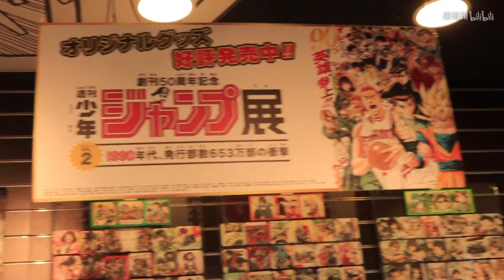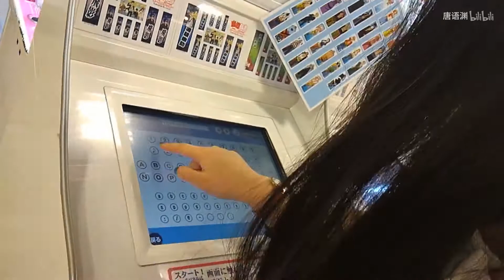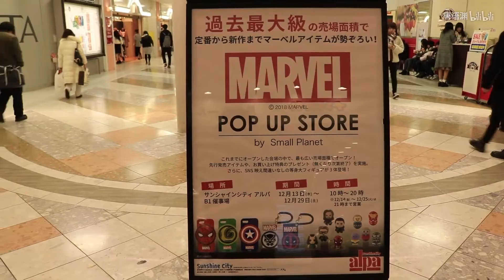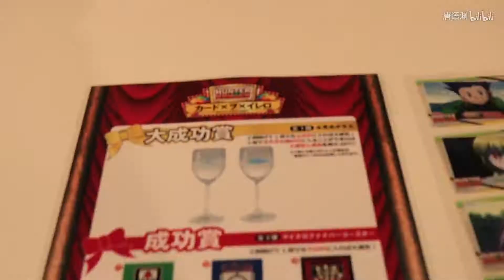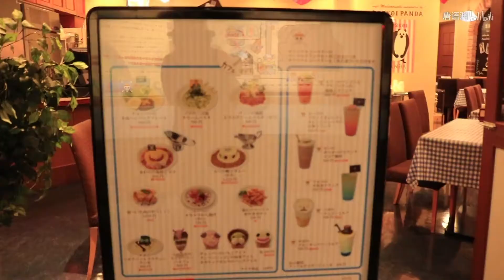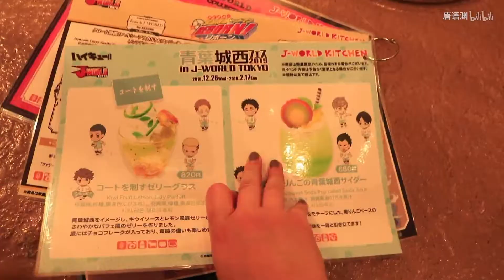【留学日记】20 STILL IN TOKYO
先去了东京大学，然后去逛池袋了！！池袋真是我们肥宅的天堂~~吃到了想了一年多的拉面！还去了J-WORLD。J-WORLD应该是四月几号结束展出，去池袋玩儿的胖友们不要错过~~